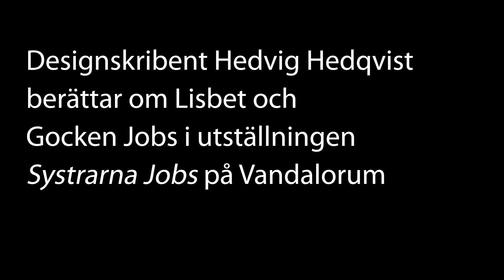Kortvisning med designskribent Hedvig Hedqvist om systrarna Lisbet och Gocken Jobs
Designskribent och författare Hedvig Hedqvist berättar om Lisbet och Gocken Jobs i utställningen Systrarna Jobs på Vandalorum, 21/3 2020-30/5 2021.

Den digitala föreläsningen möjliggörs av Kraftsamling för Småland, ett initiativ för att förbättra livskvaliteten för äldre. Projektet finansieras av Familjen Kamprads stiftelse och genomförs i samarbete mellan Värnamo Kommun, Värnamo City, Värnamo Näringsliv och Vandalorum.